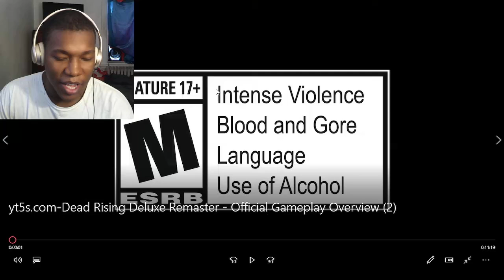Dead Rising Deluxe Remaster - Official Gameplay Overview REACTION